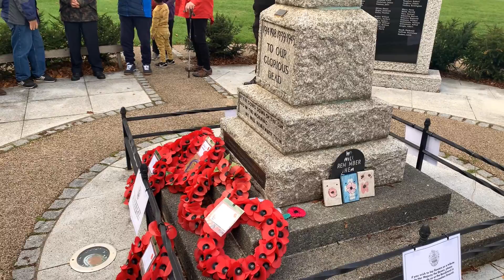Diggers Ride 24/09/22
Diggers Ride is about supporting Digger Gardner the inspiration behind Tail End Charlie who are a volunteer force that help veterans within our communities and provide support for all Rolling Thunder’s events. Digger Gardner which many of you will now know is now at home after being in hospital for 2 months where he has been told that he only has a short time left and is receiving palliative care at home. My idea is to ride in support of this veteran that has given so much to all of us within the veterans community. It is a ride of respect, love, dedication and support for Digger and his family.